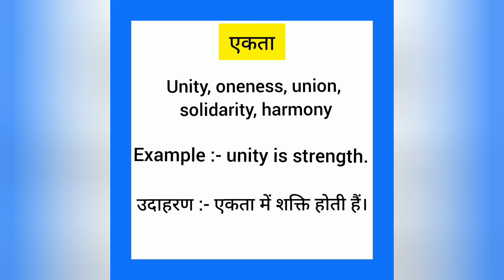Ekta ko english mein kya kahate hain | एकता को इंग्लिश में क्या कहते हैं | unity meaning in hindi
Ekta ko English me kya kahate hain
Ekta को इंग्लिश में क्या कहते हैं

एकता को इंग्लिश में unity कहते हैं
Ekta ko English mein unity kahate Hain